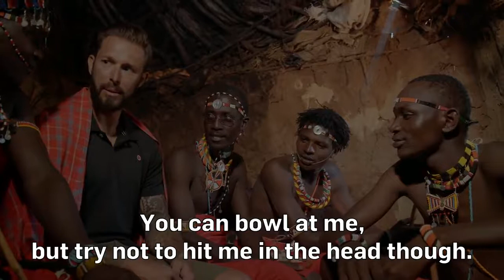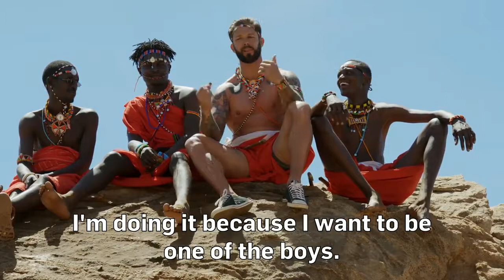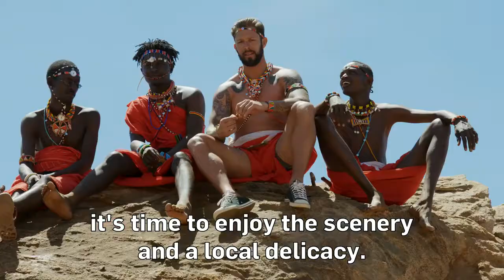Ep2 Beyond the Boundary Pete Trego in Kenya among the Maasai people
Ep 2 Pete Trego sees how the Maasai have taken up cricket and enjoys some local delicacies and a different kind of protein drink Watch on insight.tv or Sky564 .

In Episode 2 Pete Trego moves on from Sri Lanka to Kenya where he tries to teach the Maasai a thing or two about Cricket, but does he? If you missed the 1st .

INSIGHT TV brings a new perspective to the cricketing world with its brand new series, Beyond the Boundary The six-episode series was shot in Singapore, .